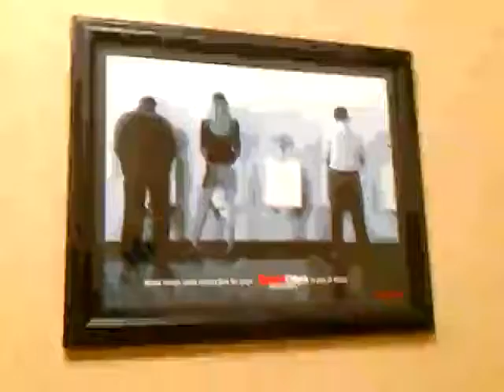March 1, 2012 1:38 PM